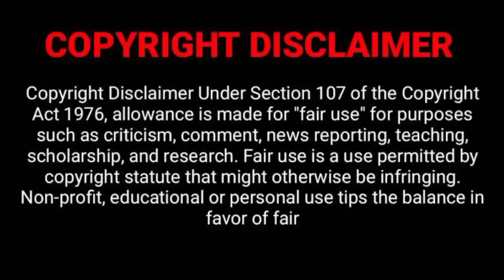৯০ দশকের এক অসাধারণ লাভ স্টোরি মুভি | Bangla Dubbed Movie | Oxygen Video Channel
Roja Movie Explained In Bangla
Movie Explained In Bangla
Movie_Full
Tamil_Movies
Cinemax Bd Planbon World Bangla Movie Explain
Movie Explain In Bangla Hollywood
Cinemar Golpo Horror Movie
Bengali Short Film
Bangla Short Film Bengali Short Films
Hot Bengali Short Film Bangla Natok
Movie Explained In Bangla Movie Golpo
Bangla Movie Bangla Cinema
Cinemar Golpo Bangla New Movie
Valobasar Golpo Bangla  Film